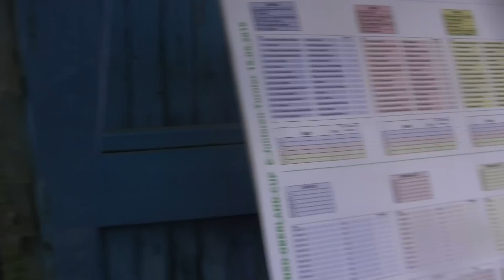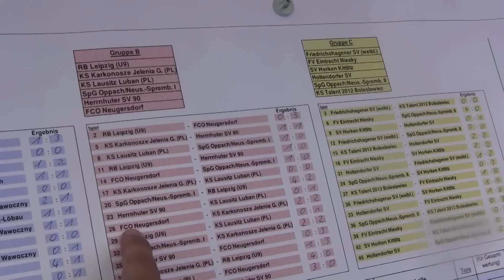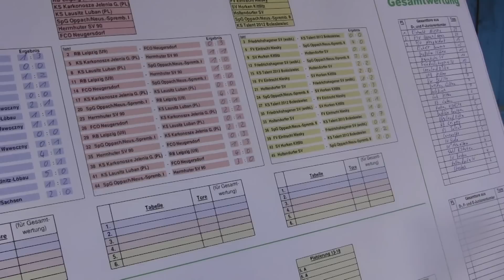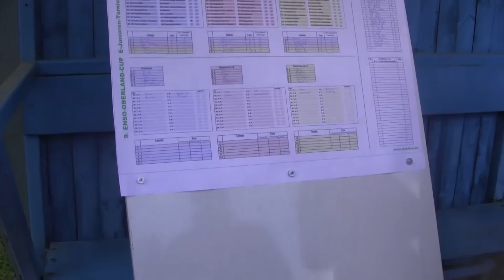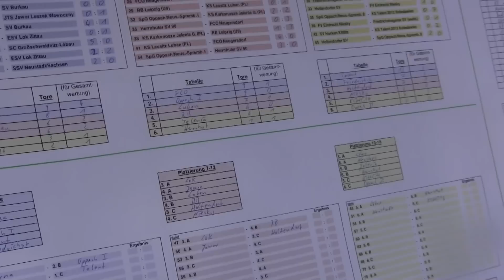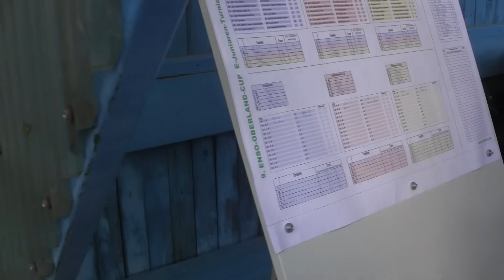CZ7-Miedzynarodowy Turniej ENSO-Oberland-CUP 2016-U11-Niemcy-Lobau-Podsumowanie fazy grupowej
CZ7-Miedzynarodowy Turniej ENSO-Oberland-CUP 2016 - dla rocznika 2005 U-11 - NIemcy - Lobau - Gramy z Łuzycami Lubań - W zwodach startuje 18 drużyn ...- W Tym odcinku podsumowanie fazy Grupowej -Wiemy o jakie miejsce zagramy - Przypominam 4 zwyciestwa i jeden bezbramkowy remis - Starcza nam na .(*_*)